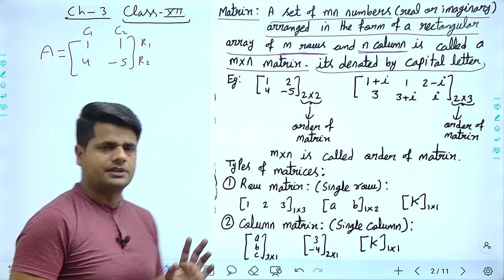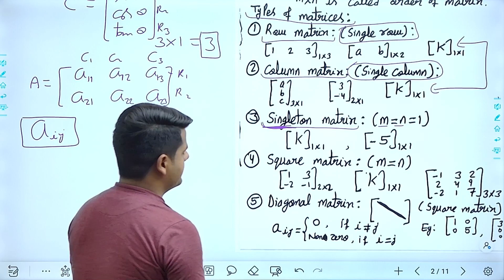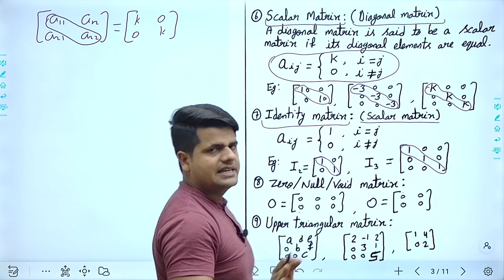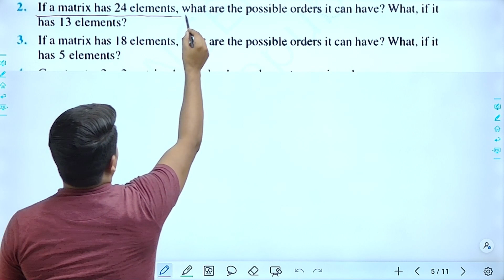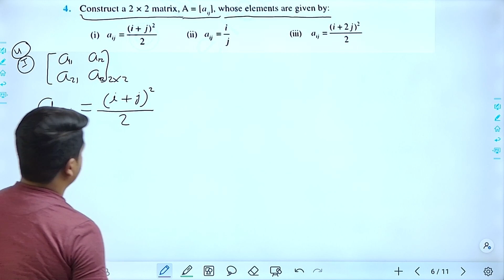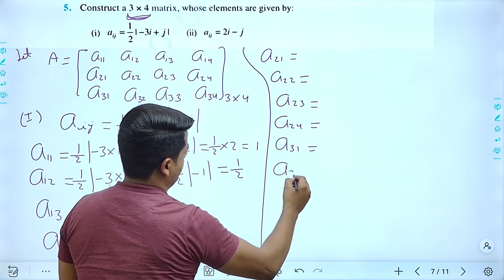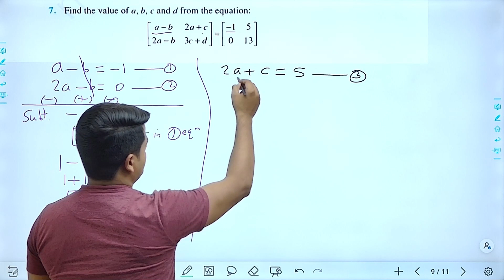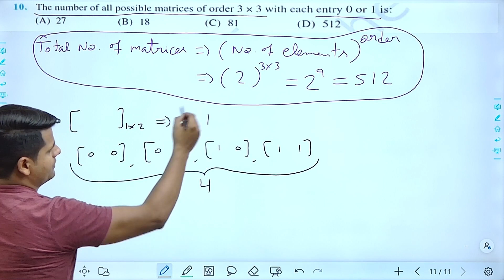EX-3.1 | CLASS XII | MATHS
PDF LINK OF VIDEO IS